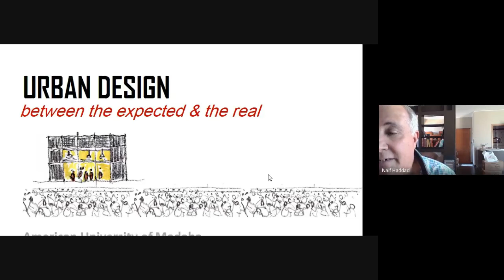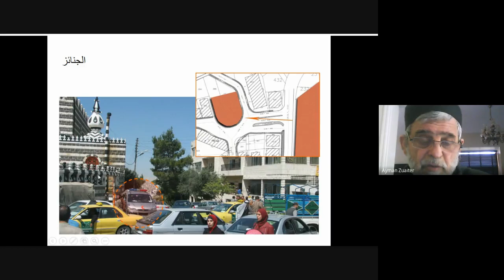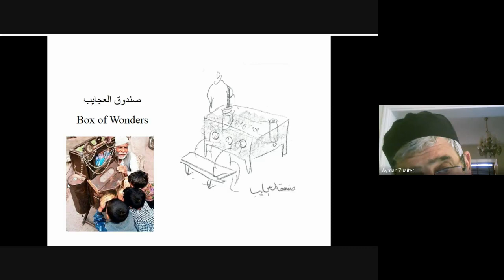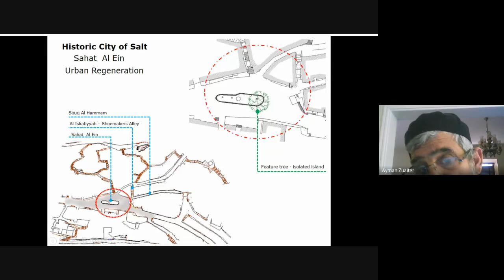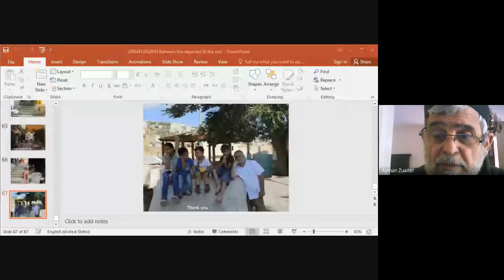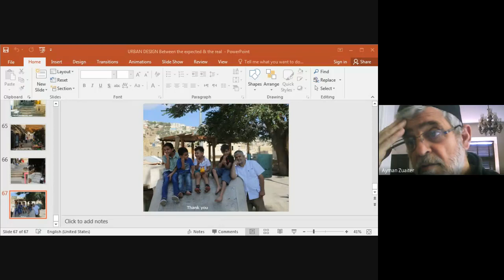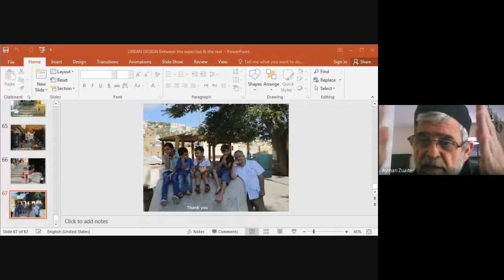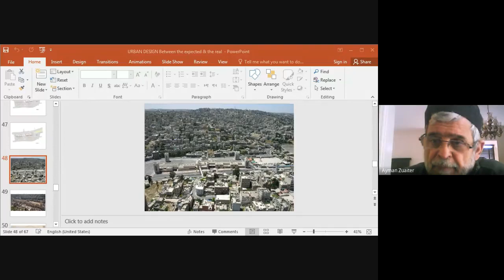“Urban Design”Between the expected and the real Presented by: Arch. Ayman Zaiter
12th Public lecture, organized by the Department of Architecture, Faculty of Architecture and Design at the American University of Madaba.

The talk focuses on various works, followed by an informal discussion with the Architect.